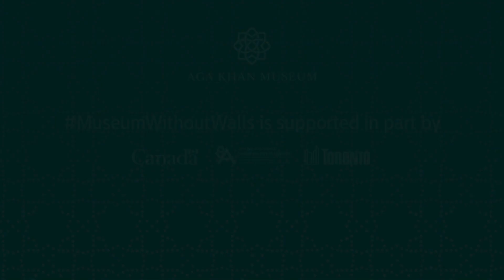The History of Scent with Mohammad Khalaf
The history and culture behind perfumes are as rich and varied as the scents. Master perfumer Mohammad Khalaf, of Kajal Perfumes Paris, speaks to the role of fragrance in Middle Eastern and South Asian cultures and offers tips on how to find the blend that's perfect for you.

Production note: This video was filmed in Fall 2020 before the introduction of new provincial COVID-19 orders requiring museums in Toronto to close their doors temporarily. Enhanced health and safety measures were in place to protect the featured artists and speakers, the production crew, and other Museum visitors and staff.